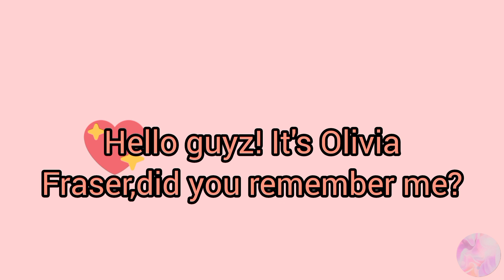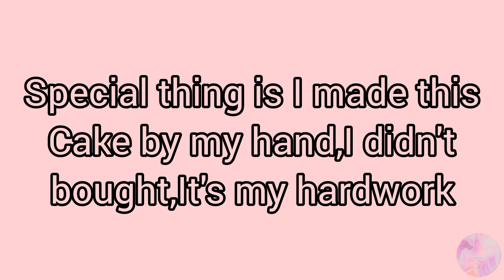1K subscribers special video | TYSM❤️ | Proz_YT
Cake items:
1)Nutella
2)Gems
3)Breads
4)Sugar

Hello Olives👋

Love you my Sweet hearts Oliveeees!

Copyright⚠️:
Meaning of Proz_Office❓:

The Proz_Office maded for fun and real newses but best part is,this is for fun not a real office this office has news and more Proz_YT updates news!
amd its just for... fuuuuuuuun!

⏳Join in Proz_Office:

🖕🖕🖕Click here in this link and send us a
cute emoji then we select you to join in the
Office for newses💛

Olivia Fraser💗
Syeda Mahnoor Fathema❤️

Lifestyle👩:

Born name:Syeda Mahnoor Fathema
Youtube name:Olivia Fraser
Nickname:Samara
YT Nickname:Olivia
Age:11
Born:Bangladesh,Dhaka
Weight:22 K.G
Brother/Sis:1 elder Brother (Sahil/Betseak)

Favourites❤️‍🔥:

Colour:Baby Pink,Purple
Subject:English,Science
Junk food:Pizza,Sandwich
Healthy Food:Peas Polao
Fruit:lichy,Apple,Olive
Animal:Cat,Rabbit,Dog
Song(Hindi):Makhna
Song(English):In the name of love
Song(Korean):Lovesick girls
Song(Bangla):Darare duarey (Coke studio)
School:Greenhil international High school
Movie(English):The Conjuring
Movie(Hindi):Bhulbhulaia
Place(India):Shimla
Place(Bangladesh):Sylhet,Dhaka
Country:Bangladesh,India,S.Korea
Band:BlackPinkkkk🖤💗
Game(indoor):Monopoly
Game(Outdoor):Football
Thing:Flowers🌹
Flower:Rose

Thanks,for watching and reading❤️Love you all new videos are coming soon!
Ok tata byebye love u alllllll ummmmmah bye❤️